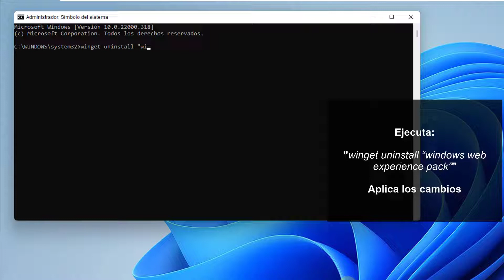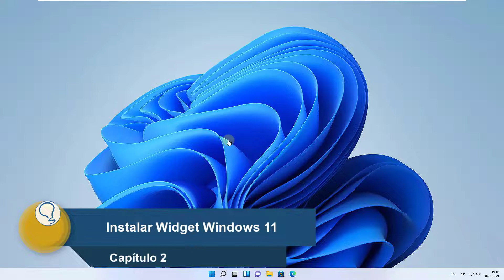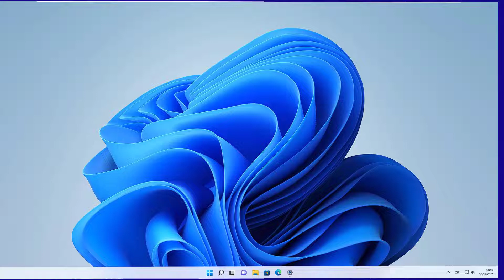❌ Cómo Desinstalar Widgets en Windows 11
Solvetic te enseña cómo desinstalar Widgets en Windows 11, cómo activar Widgets en Windows 11 y cómo ocultarlo. 𝗔𝗣𝗥𝗘𝗡𝗗𝗘,𝗖𝗢𝗡𝗙𝗜𝗚𝗨𝗥𝗔 𝗬 𝗘𝗫𝗣𝗥𝗜𝗠𝗘 𝗪𝗜𝗡𝗗𝗢𝗪𝗦 𝟭𝟭

Te explicamos cómo puedes configurar widgets en WINDOWS 11:

- Cómo añadir Widgets en Windows 11
- Cómo desactivar Widgets en Windows 11 (Cómo desinstalar Widgets en Windows 11)
- Cómo activar o poner Widgets en Windows 11 (añadir Widgets en Windows 11)
- Cómo ocultar Widgets en Windows 11

 》CAPÍTULOS《

00:00 Introducción
00:16 Desinstalar Widget Windows 11
01:10 Instalar Widget Windows 11
01:46 Ocultar Widget Windows 11